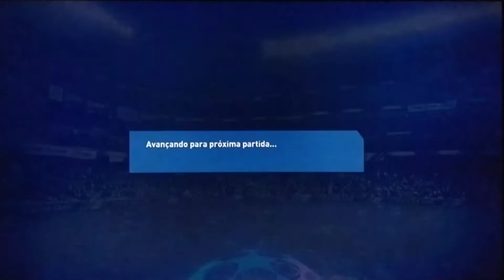Champions League com o Borussia Dortmund -Fifa19(Nintendo Switch) #11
Jogando  Champions League com o Borussia Dortmund no Fifa19(Nintendo Switch)
# Semi - finais (Jogo 1)
BORUSSIA DORTMUND X BARCELONA